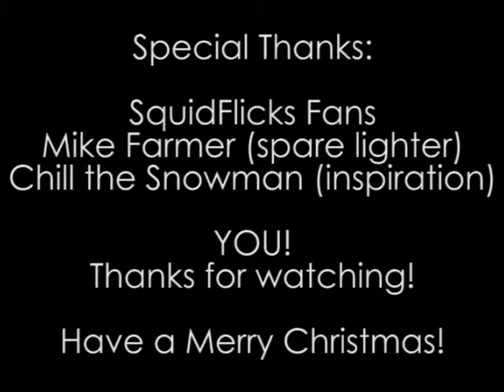SquidFlicks Digital Shorts - The Iced Avenger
The premiere installment of SquidFlicks Digital Shorts, a show where short, original, and entertaining films are produced and published periodically.

The Iced Avenger is based on a killer snowman who wreaks havoc upon the SquidFlicks HQ. Will staff members Shelby Jones and Patrick Farmer be able to fight it off, or will they become its next victims? You'll have to watch to find out!